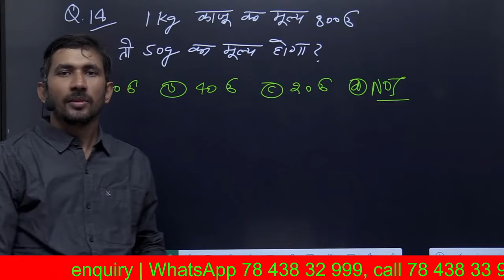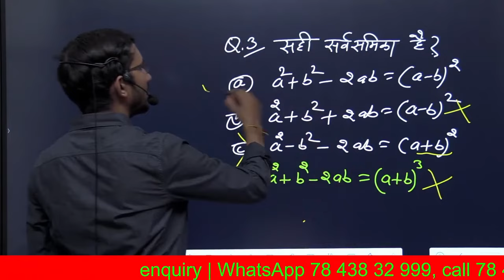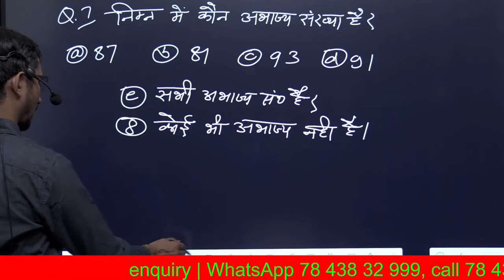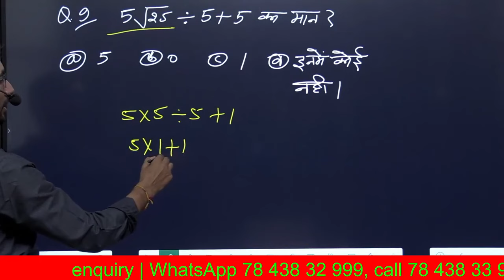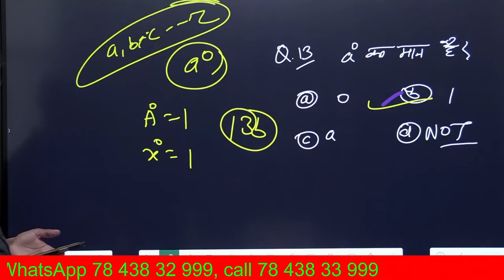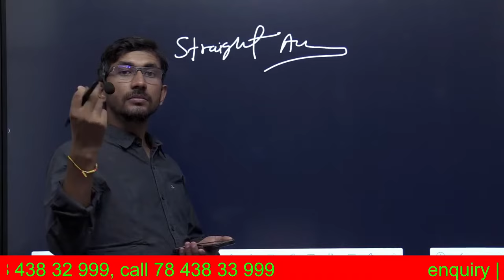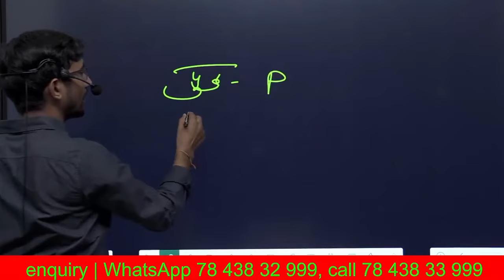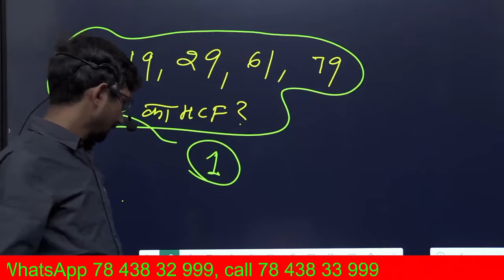UP Deled 2nd sem Maths |Revision Class Part 17